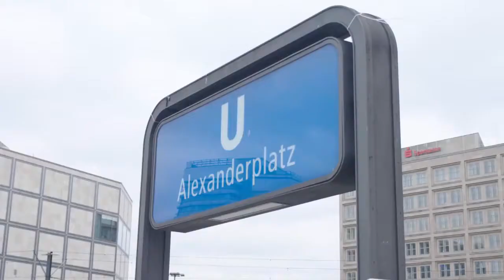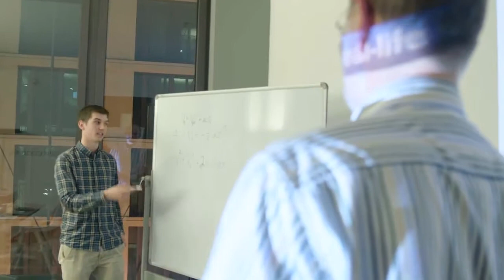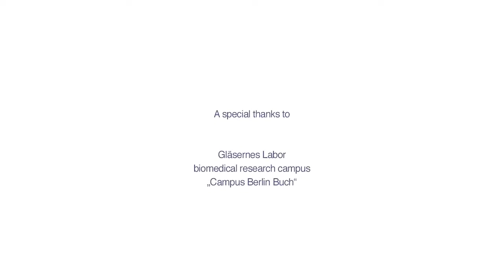Studere medisin i Polen - Berlin Medical Academy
Studieprogram med fremragende omdømme
Medisinstudier i Polen rangerer blant de mest ettertraktede opplæringsmulighetene med høyest kvalitet i hele Europa. Dette er på grunn av de høye faglige kravene til polske universiteter, og deres gode omdømme fra sine nyutdannede. Derfor er det et økende antall tyske studenter som bevisst velger å studere medisin i Polen. I motsetning til universiteter i andre land, er medisinstudier på engelsk et karakteristisk trekk ved polske universiteter. Det bruker Amerika-inspirerte metoder for å lære medisin. Etter eksamen fra medisinstudiet i Polen, kan nyutdannede arbeide som leger eller fortsette med spesialisert opplæring i alle EU-land og USA.